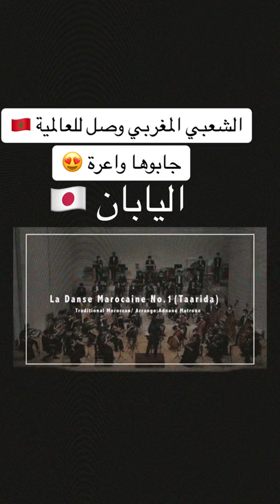🇲🇦 الشعبي في اليبان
🇲🇦 🇲🇦 🇲🇦 🇲🇦👌🏼المغرب المغرب🇲🇦تونس🇹🇳الجزائر🇩🇿 morocco fortnite - شعر شعبي